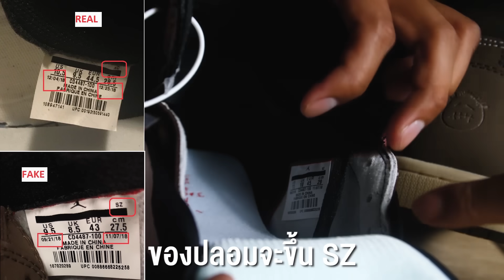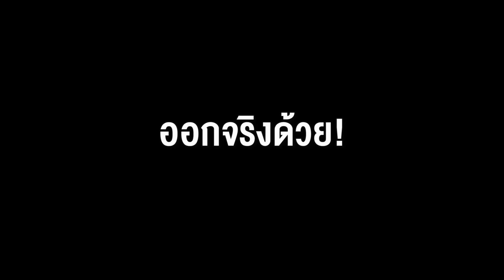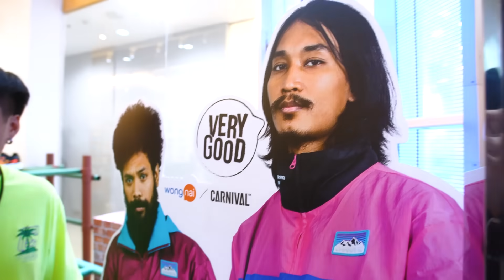วิธีดูรองเท้าของแท้! ใช้ได้ทุกยี่ห้อบนโลกนี้ | The Snack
วันนี้เว้ย พวกเรา The Snack จะพาไปพบกับ วิธีดูรองเท้าของแท้! ของพี่โอ๋ ที่มันซื้อรองเท้า Nike Air Jordan Travis Scott มาใหม่ เราเลยมาเช็คของ พี่โอ๋กันหน่อยว่าเป็นยังไง ตามแบบฉบับ The Snack ใช้ได้กับทุกยี่ห้อบนโลกใบนี่เลยเชียว กดถูกใจแล้วไปชมกันเลย